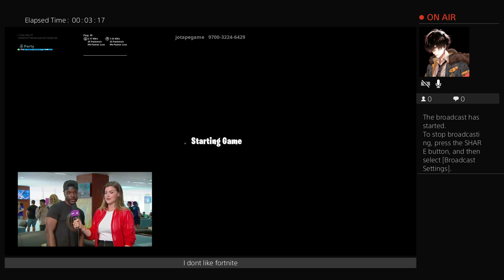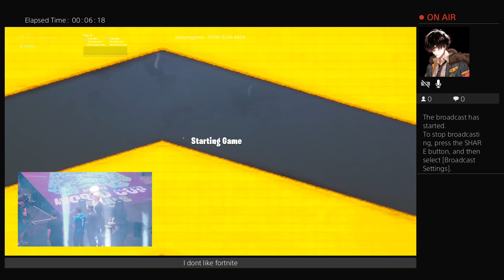Playing w\ Jorden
Dude Do you got moLlY maN ?I LoVe MoLlY man JoLelY Man.